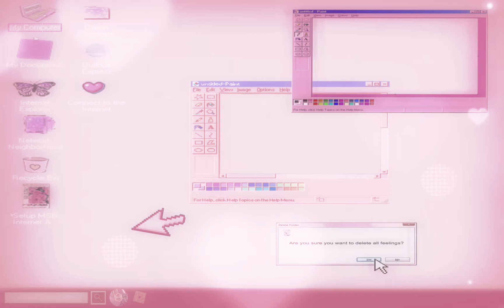New kawaii intro!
⭐️Open me ⭐️

🍇Hey, dollies! My name Maria!

This my new intro, I had make a new one cause my other is deleted forever so yeah.

💗Follow me in Roblox and TikTok 💗

✨ I like Baby pink, black & light purple. Games I
play is Everskies, Roblox, High School 2018 and Toca world. I don’t download that much games, so yeah. I’m only 9, and no hate cause of my age. My bday is April 12 and Zodiac sign is Aries ♈️ .That all I’m going say about me✨